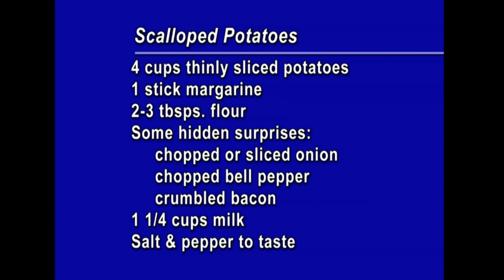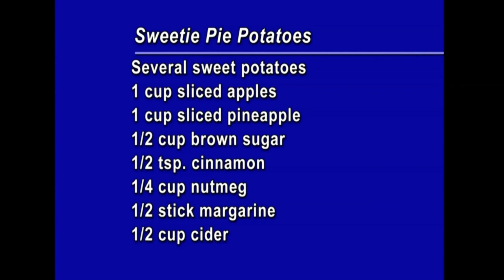Cookin' Cheap - 911 - Hot Potato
The show was recorded live on tape in the studio of Blue Ridge PBS from 1980 to 2002 with occasional episodes being shot on location.